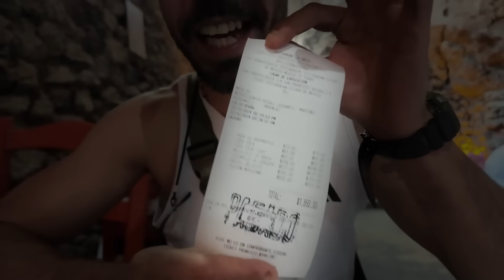LA GRUTA🇲🇽 COMEMOS EN UNA CUEVA BAJO TEOTIHUACÁN LA COMIDA MÁS EXÓTICA QUE HEMOS PROBADO EN MÉXICO 😱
SOMOS ENERGIA⚡, GANAS🔥 Y ALEGRIA😁, Y LO UNICO SEGURO ES QUE VAS A SENTIR LO MISMO.